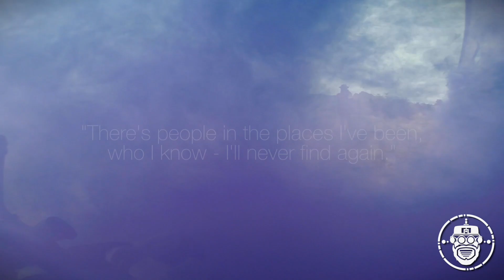Robo-Airsoft: Pew Pew Time - Copperhead Gameplay Preview - Airsoft Gameplay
Getting over a post-Op cold after American Milsim's Operation Copperhead - here's a quick gameplay preview montage for you to get excited over, while I catch up on full-length videos and reviews.

What can I say - Copperhead in Playas, New Mexico, USA was an absolute dream. I can only convey in words the majesty of this AO for those who couldn't attend - as honestly, you had to be there to truly experience and understand the scope and magnitude of the Playas Training and Research Center. It's an AO unlike any you'll ever see, or never get to see.

I'll definitely be going back to the desert in 2016 for CH2. More videos to come very soon!

Want me to cover a concept? Tell me!

Coming soon: Gear reviews: Platatac Harry Hard softshell, Inforce WML, Salomon XA Forces 2, Original SWAT HAWK, and more.

Support your local airsoft scene!

Play airsoft safely and responsibly. Always carry your weapons in a gun bag and never brandish them in public. Remember - LE officers don't have the time, and will not risk, checking if you're holding an airsoft weapon.

ALWAYS wear ANZI/Mil-Spec approved ballistic eye wear.